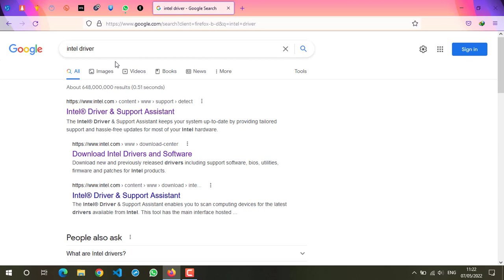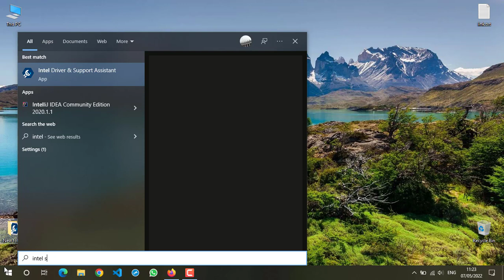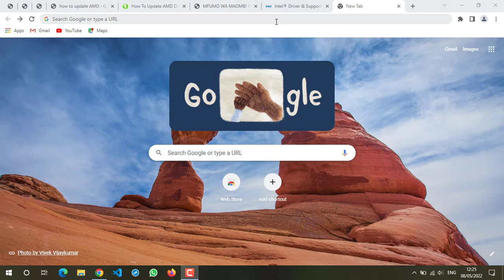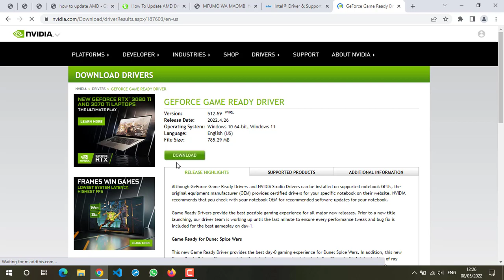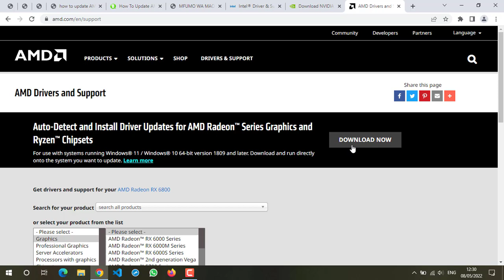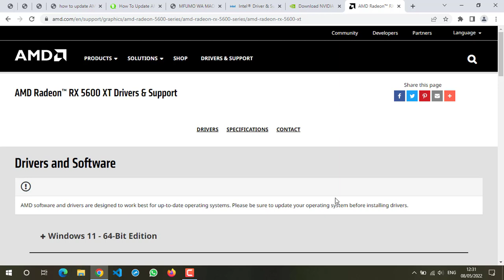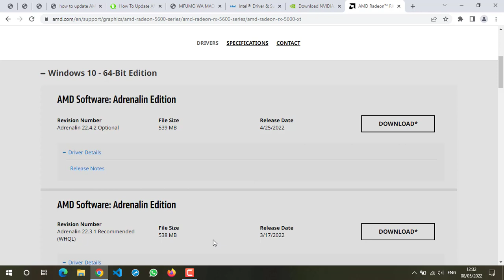Update Graphics driver on windows 10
This video is about how to update windows 10 graphics driver. I tried to show step by step how you can visit your graphics drivers' website like Intel or Nvidia then check for new update then download the latest driver update.